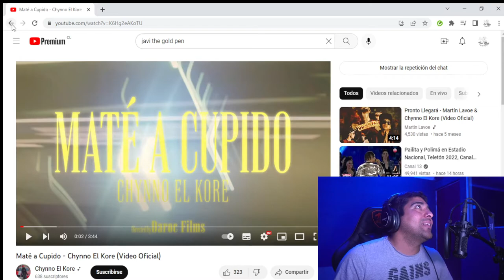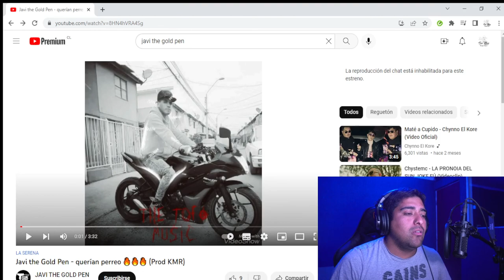reaccionando a Javi the Gold Pen-querían perreo-Prod KMR